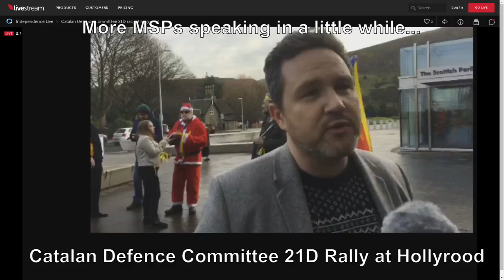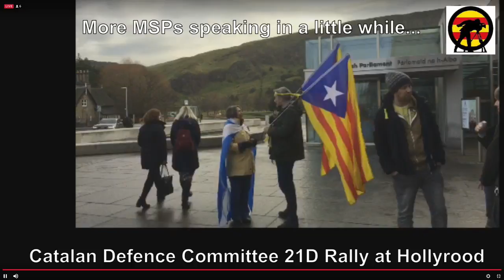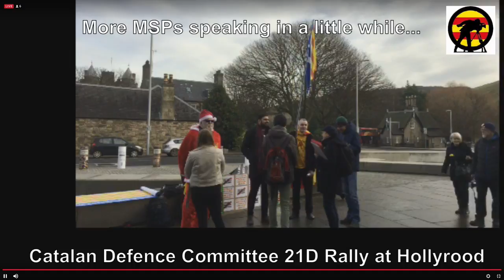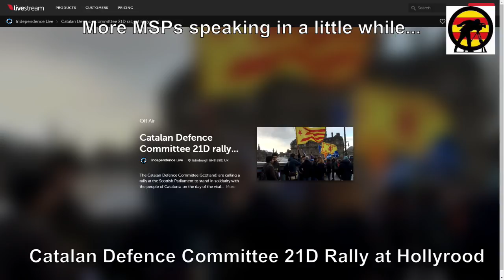Catalan Defence Committee 21D rally at Holyrood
The Catalan Defence Committee (Scotland) are calling a rally at the Scottish Parliament to stand in solidarity with the people of Catalonia on the day of the vital election taking place there.

The intimidation and the brutal repression against the right to Catalan self determination is now entering a new phase, with the Spanish state strangling Catalan civil society and even announcing that they will ban international observers at the election.

It is vital that all democrats come together to say that the world is watching.